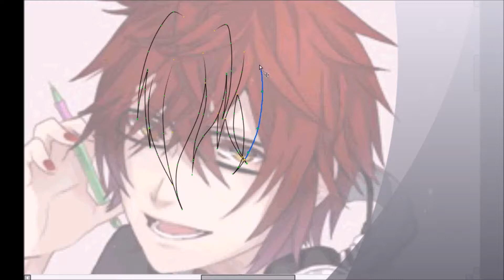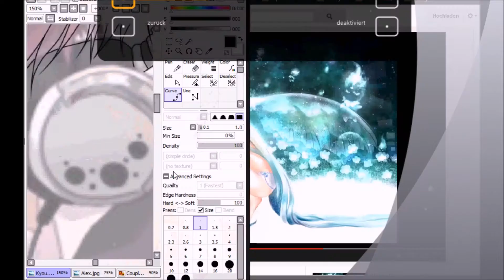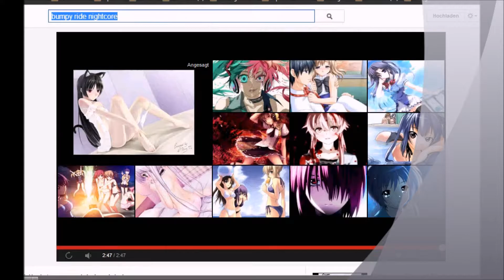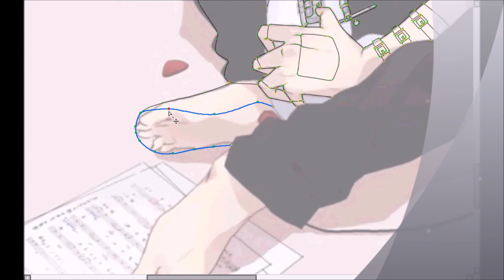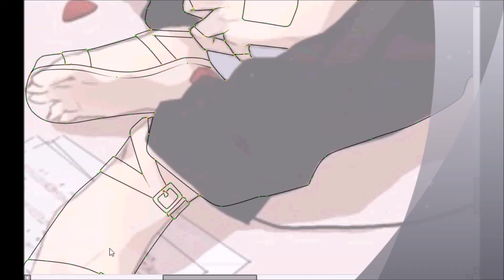SpeedPainting - Alex - Outlines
Fragt mich ruhig wenn ihr meine Nightcore's haben wollt. Dann lade ich sie für euch hoch.

Ask me for my Nightcore's. I'll upload they then.